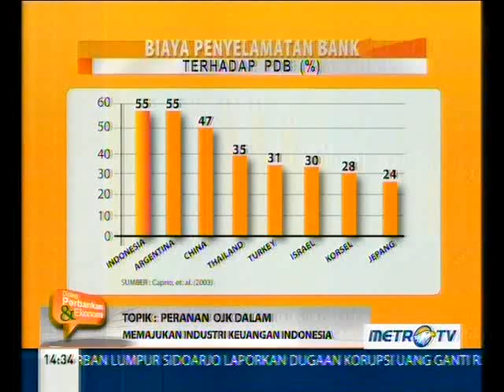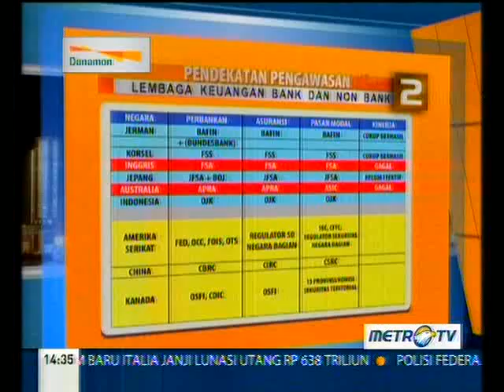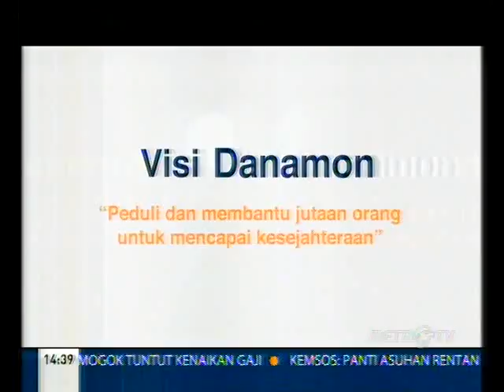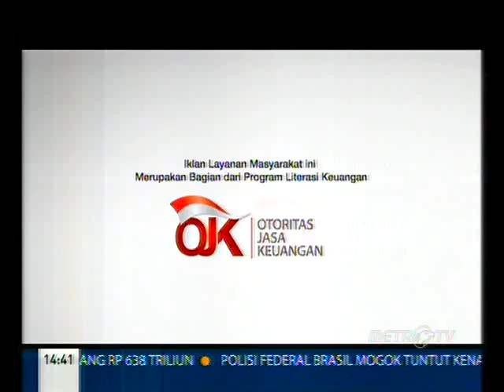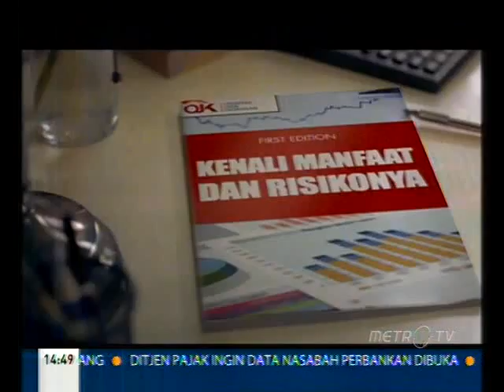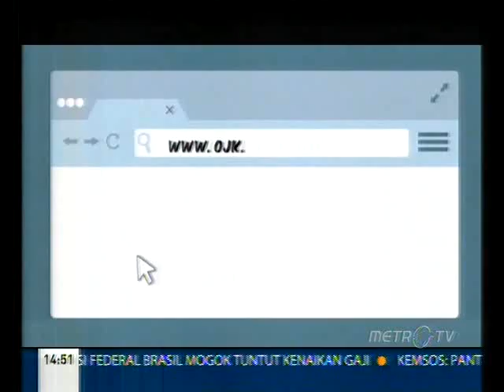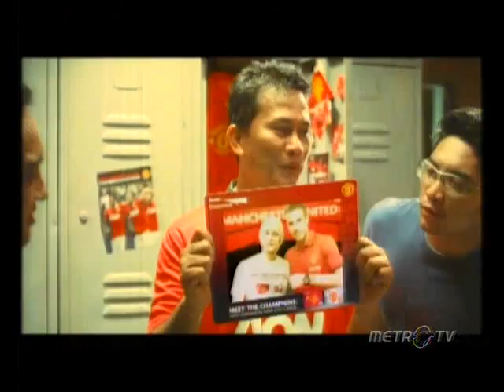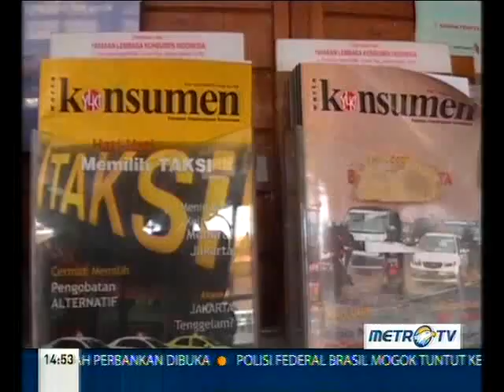Peranan OJK Dalam Memajukan Industri Keuangan Indonesia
Media: Metro Tv
Rubrikasi:Dialog Perbankan & Ekonomi
Waktu: 14.30 WIB
Narasumber: Muliaman D Ha
 dad Ketua Dewan Komisioner OJK, Muliadi Rahardja Direktur Danamon, Sigit Pramono Ketua Perbanas dan Hendri Saparini Pengamat Ekonomi.